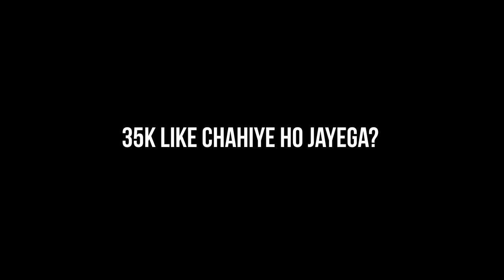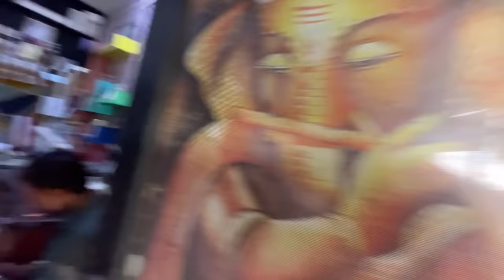Finally 800cc Bike taiyar ho gai🔥